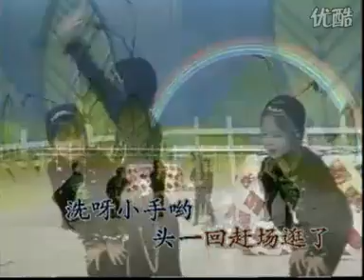兒童歌曲MTV精選《小背簍》